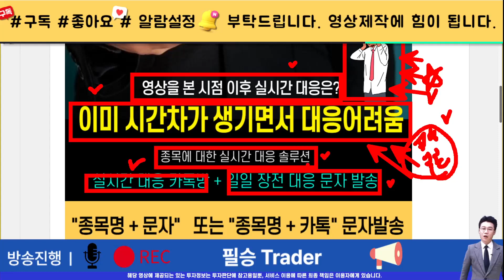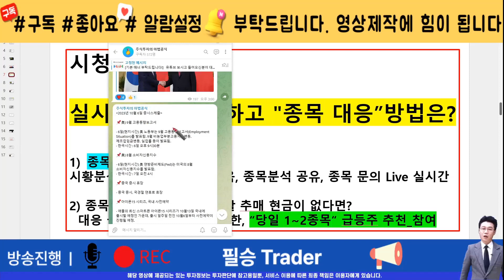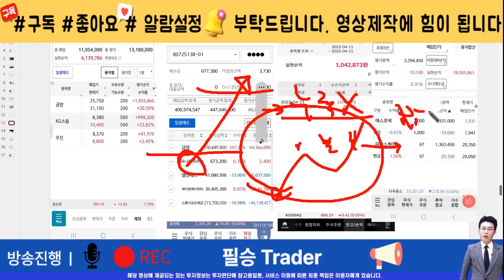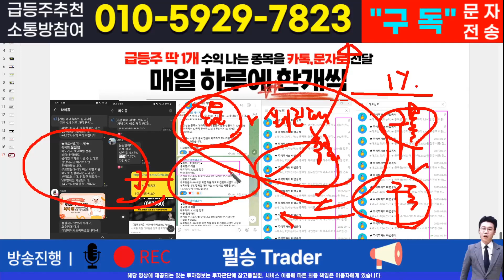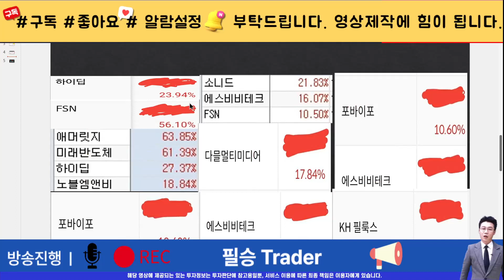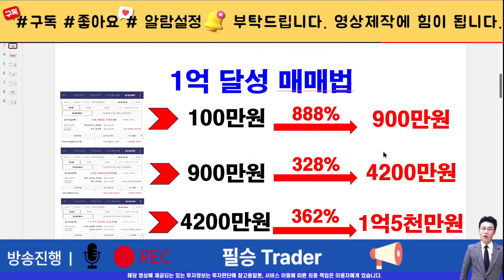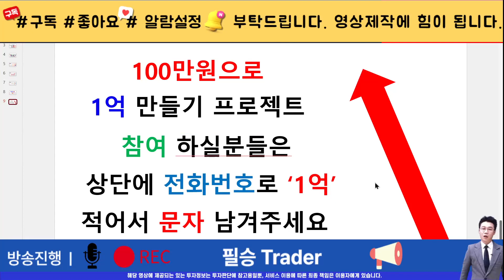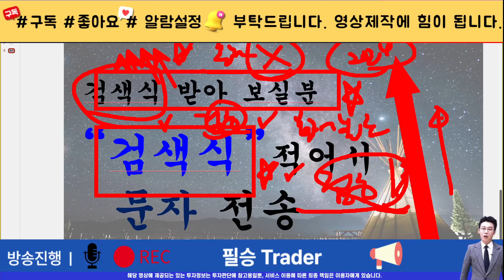[주식]ls네트웍스 - 신규 세력 진입! 폭등 속도 문제다! 필수시청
실시간 구독자소통 카톡방 투자정보 텔레그램